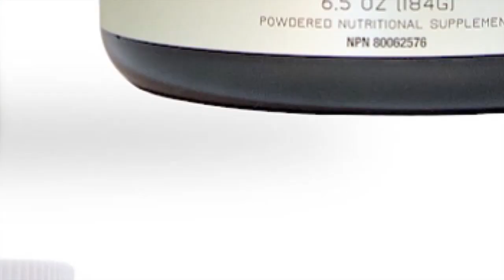Universities BAN biological SCIENCE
The libtards have now BANNED biological science in universities. No discussion of the differences between men and women is tolerated.

The insanity continues...